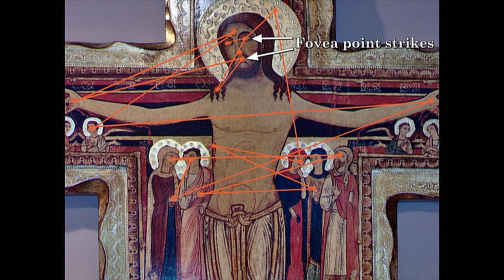Art Expert Uncovers Phallic Symbol on Famed San Damiano Crucifix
Watch the new documentary “Rape of the Soul: Second Edition”
Released worldwide by SSI, features one of the most celebrated symbols of the Catholic Church, exposed as a fuel of the intensifying sexual abuse scandal crisis.

“The heavily marketed original San Damiano crucifix that St. Francis of Assisi prayed to and which he said spoke to him, clearly depicts an erect penis with testicles, and has been copied and redistributed throughout the world,” asserted embed art expert Michael A. Calace.

The investigative documentary profiles what negative programming effects occur through both subconscious and conscious stimulation, evidenced via embedded sexual and horror imagery in art, while exposing those who continually requisition and promote such imagery in combination with the emotional element of religion, and then resort to coverup tactics.

Notable former professor, author and visual media analyst Dr. Wilson Bryan Key warned, “The negative affects you can measure, you can observe, and you can validate. Everything goes into your brain.”

Featuring Dr. Judith Reisman, an expert consultant for the US Department of Justice, Education and Health and Human Services said, “Is it predatory? You bet it is. Is it planned? Of course it is. Is it successful? With the society we have today, it certainly is.”

Mr. Calace, also an experienced Catholic religion teacher stated, “The church continually showcases the previously closeted San Damiano crucifix as a key symbol distinguishing the post Vatican II church, thus standardizing debauchery in the priesthood, while misleading and abusing faithful Catholics who have suffered severely.”

Throughout the movie, embedded sexual, satanic and demonic imagery in many historical and contemporary artworks are stunningly exposed, extracted and detailed with visual proof and expert analysis, showing the ongoing abuse scandals of the church being fuelled by specifically ordered and promoted blasphemy.